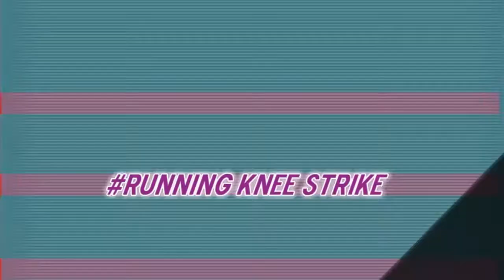Top Moves of James Ellsworth